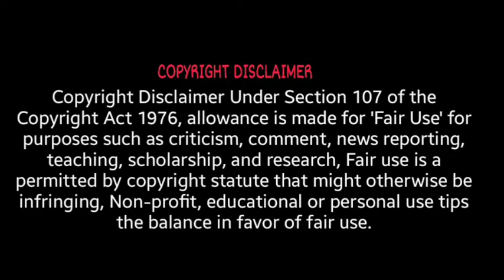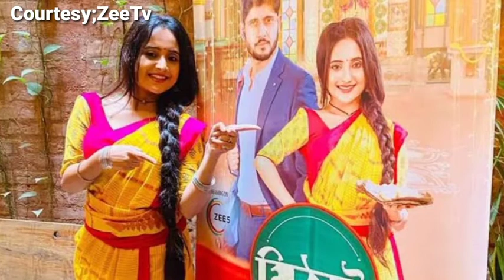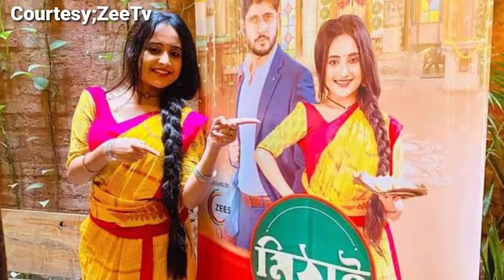Mithai new serial | Original vs Duplicate | Bengali serial in hindi | Zee tv